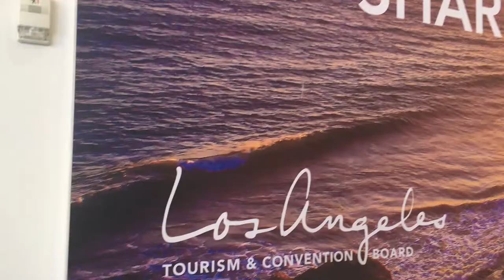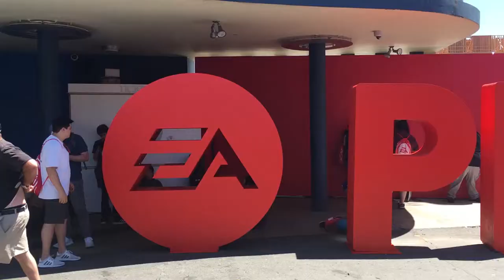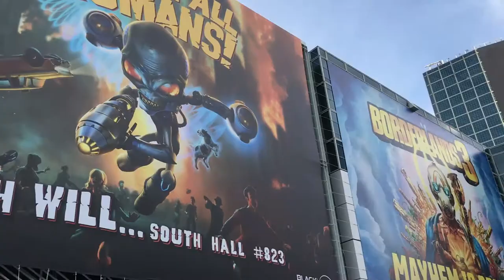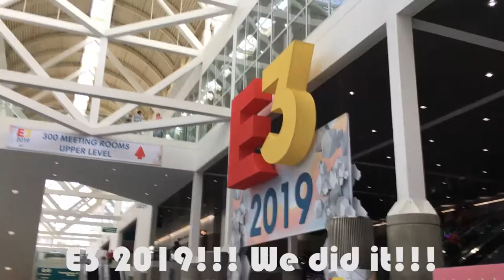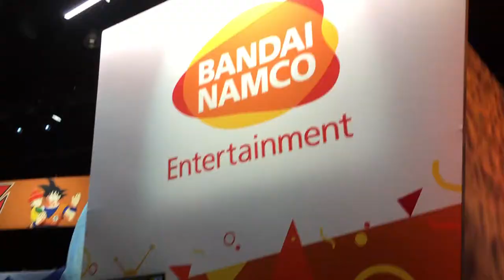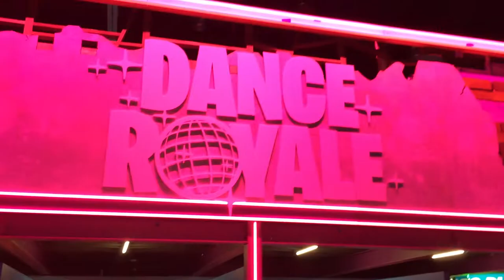VLOG #7: EA & E3 2019 Experience!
Thutmose- Run Wild (feat. NoMBe)
Jaroslav Beck- Legend (feat. Backchat)
Timeflies- Jump and Shake
Outasight- Wild Life